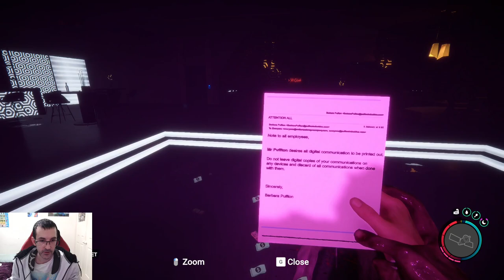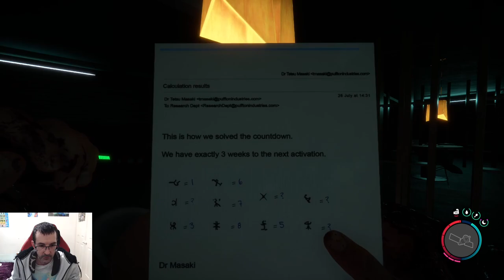Sons of The Forest 1.0: Finding a Bunker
Trying out Sons of forest again now its 1.0